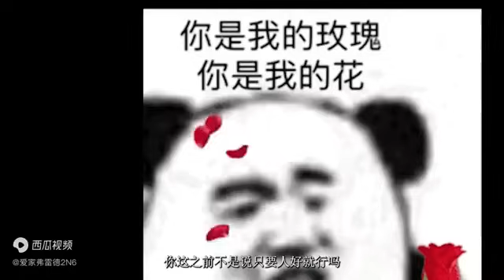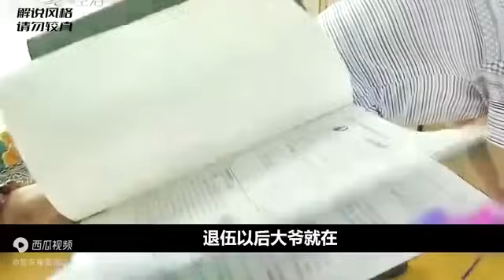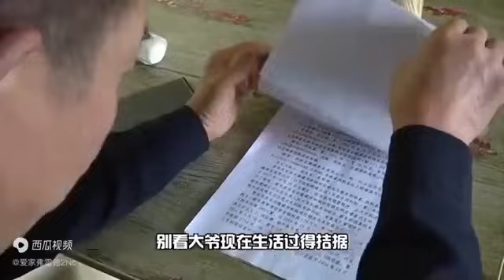普信大哥相親愛吹牛，連房都沒有張口就要養女人，妳是霸道總裁嗎#情感